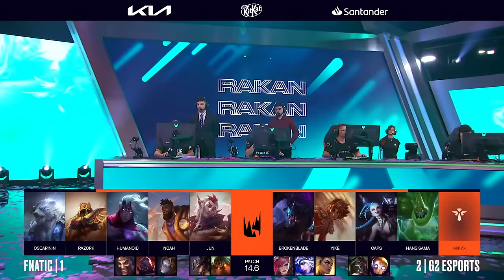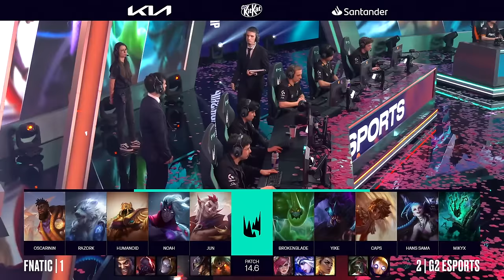G2 v FNC | 2024 LEC Spring Finals | Week 6 Day 2 | G2 Esports vs. Fnatic | Game 4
VOD of G2 Esports vs. Fnatic

LEC Spring Split Finals 2024

Casters: Dagda, Vedius, Drakos
Analyst: Sjokz, Guldborg, Finn, Laure, nuc

Full Line up:
G2 Esports Line up:
• Broken Blade – Top Zac
• Yike – Jungle Rek'Sai
• Caps – Mid Taliyah
• Hans Sama – Jinx
• Mikyx – Support Thresh

Fnatic Line up:
• Oscarinin – Top K'Sante
• Razork – Jungle Volibear
• Humanoid – Mid Azir
• Noah – ADC Varus
• Jun – Support Rakan